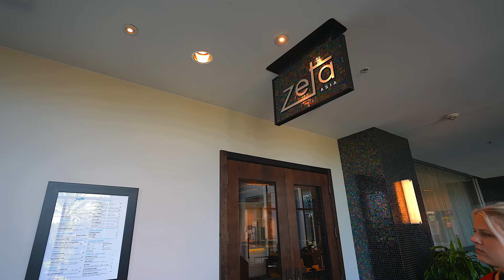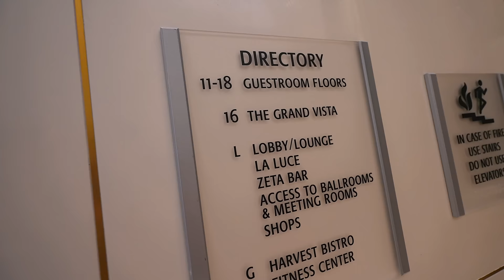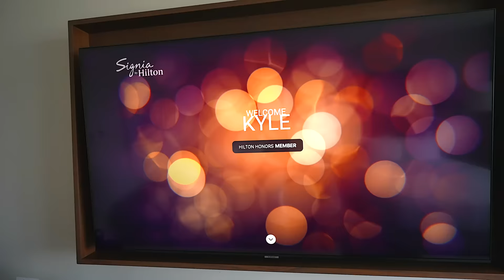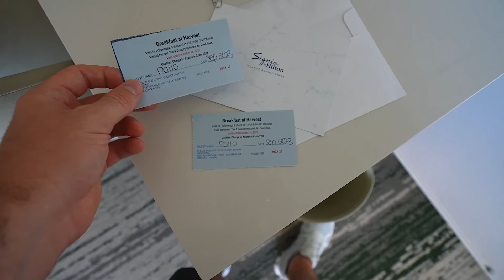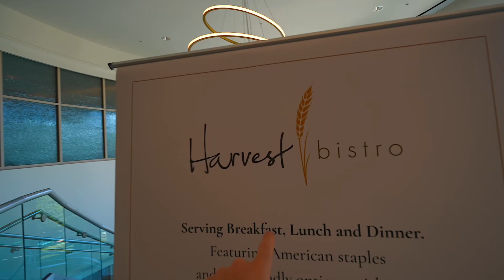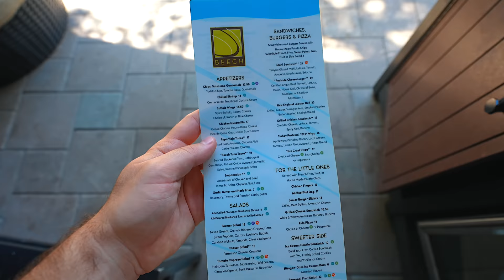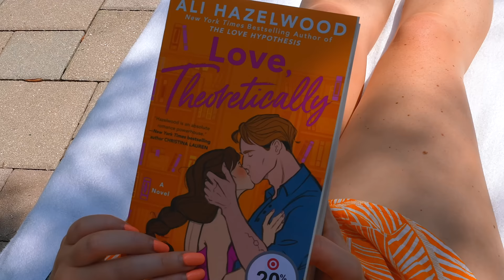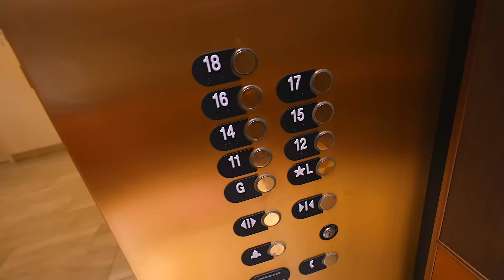I Stayed At Signia Bonnet Creek On Disney World Property! Room Tour/POOL Day!